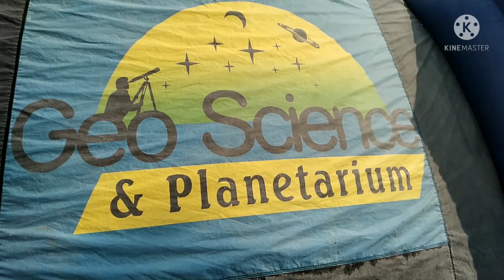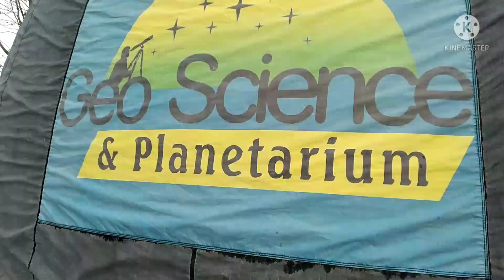New Day New ( HUSSU ) Vlog 😍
Hello guys:- My_Name_is-- Laxman Adhikari ] this is my first vlog here. I'm just starting my YouTube journey today with this vlog. Here on this channel I'll provide you better travel vlogs which you'll enjoy a lot. In the beginning I need your support a lot. if you have suddenly fallen on this channel and watching this video, then plz hit the like button and don't forget to subscribe. Your single subscription means a lot for me.